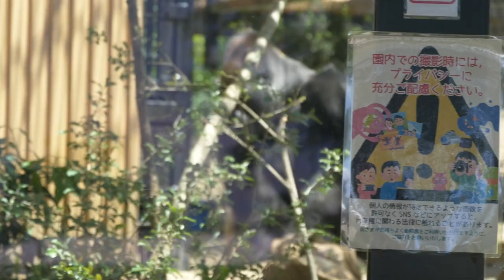Remarkable Physical Capabilities of Male Gorilla! Avoid falling objects in an instant | Kyoto Zoo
One day in May, when the temperature was high and hot.
Kintaro was actively moving around, but the other gorillas were sleeping peacefully.
However, Momotaro, a silverback gorilla, was very scared when a tree branch stuck into the ground from above right in front of him.
Momotaro was instantly awakened from his sleep.

This video was taken at kyoto city zoo May 7 2022.

Time Stamps
00:00 Toddler Gorilla Kintaro.
01:34 Gentaro
02:34 Kintaro and Mom Gorilla Genki
04:50 Kintaro and Silverback Gorilla Momotaro
06:24 Momotaro and Gentaro
08:11 Slow motion Replay

Momotaro: ♂ Silverback
Genki: ♀